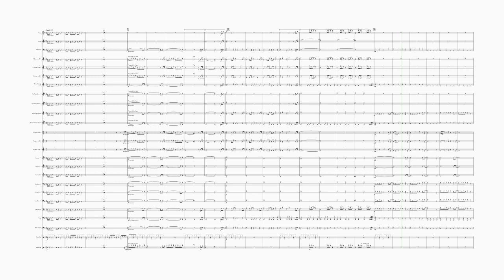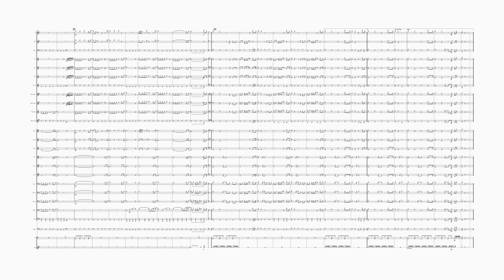IN THE NAVY for Concert Band (Arranged by Adrian Horvath)